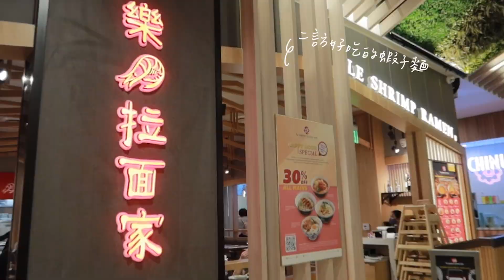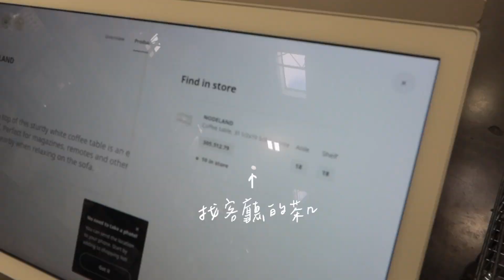VLOG | Irvine生活日常、簡單佈置公寓